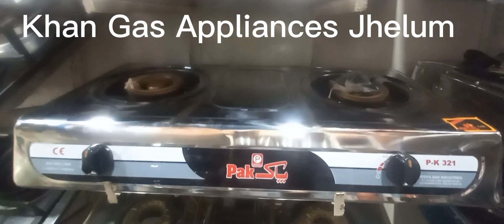Khan Gas chola gas pak #raparigas